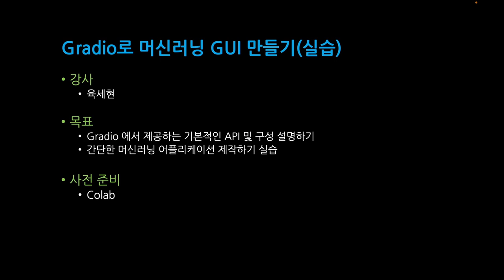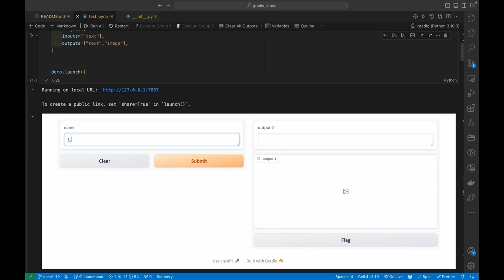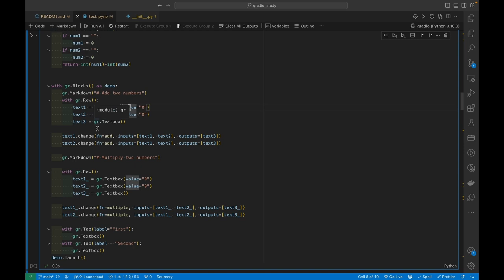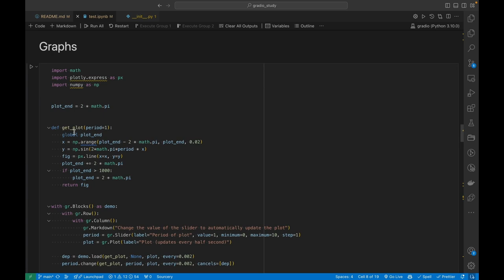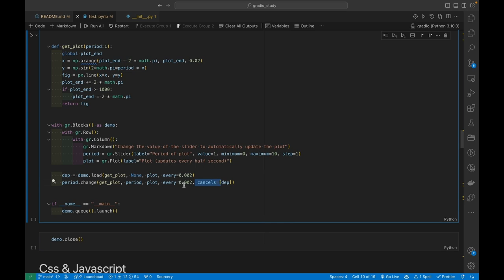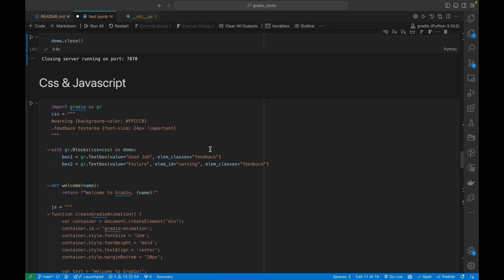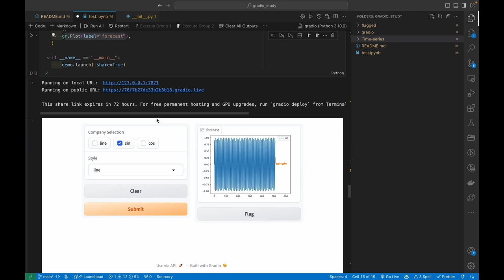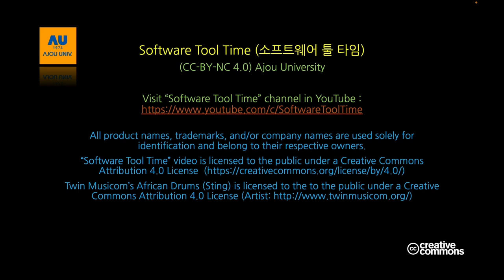[SWTT] gradio를 활용한 머신러닝 GUI 어플리케이션 제작방법 소개 (2/2)